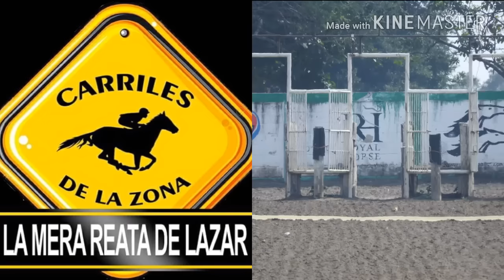EL CUADRITO VS EL PATRÓN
Ganando en 200 varas Tp
EL CUADRITO cuadra cazaderos a el patron
MECAYUCAN VERACRUZ
4/1/17